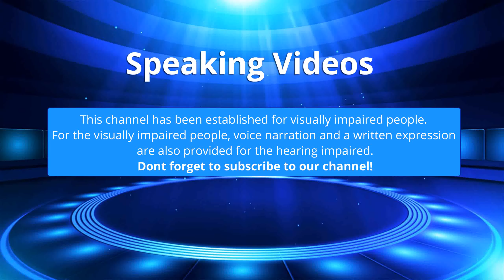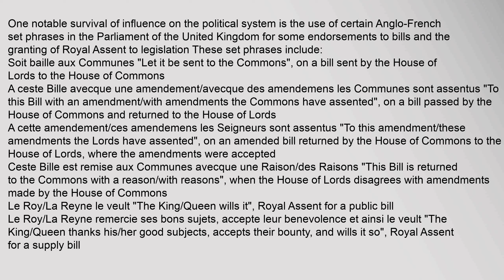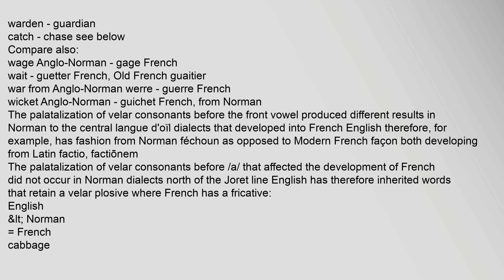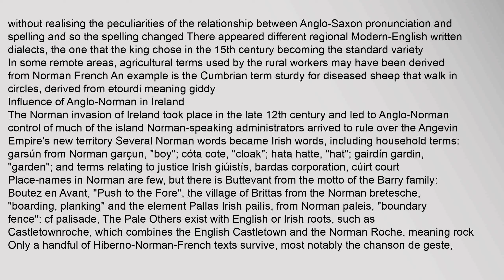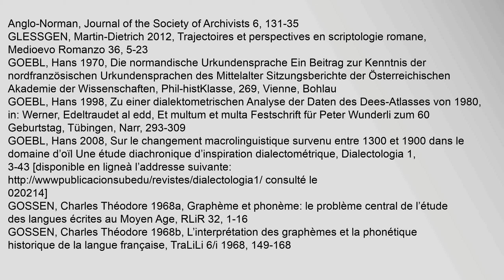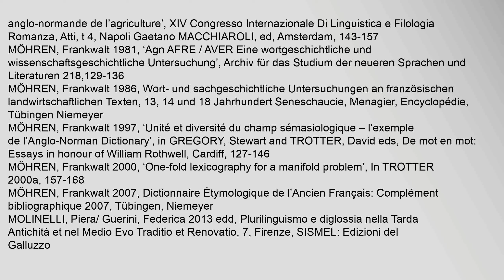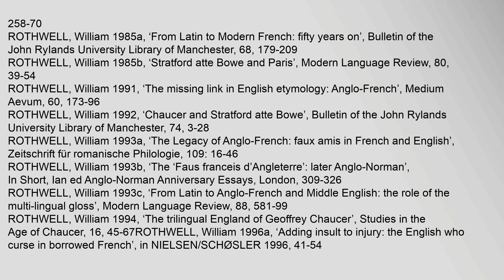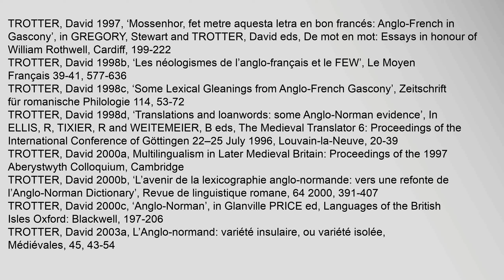Anglo-Norman language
Anglo-Norman, also known as Anglo-Norman French, is a variety of the langues doïl that was used in England and, to a lesser extent, elsewhere in the British Isles during the Anglo-Norman period2
When William the Conqueror led the Norman invasion of England in 1066, he, his nobles, and many of his followers from Normandy, but also those from northern and western France, spoke a range of Oïl dialects Northern French dialects One of these was Norman Other followers spoke varieties of the Picard language or western French This amalgam developed into the unique insular dialect now known as Anglo-Norman French, which was commonly used for literary and eventually administrative purposes from the 12th until the 15th century It is difficult to know much about what was actually spoken, as what is known about the dialect is restricted to what was written, but it is clear that Anglo-Norman, was to a large extent, the spoken language of the higher social strata in medieval England
It was spoken in the law courts, schools, and universities and, in due course, in at least some sections of the geanglo norman language, what is anglo-norman language Anglo-Norman language